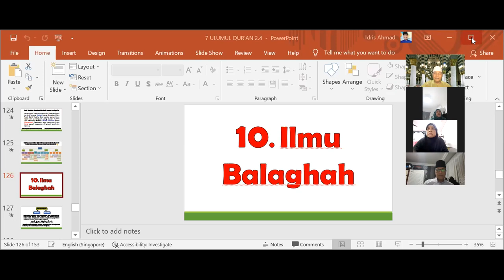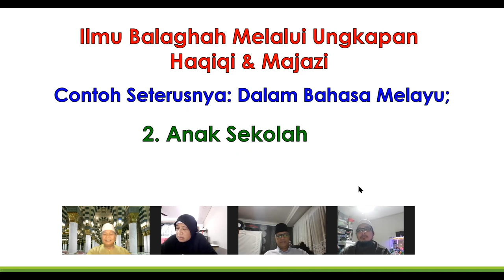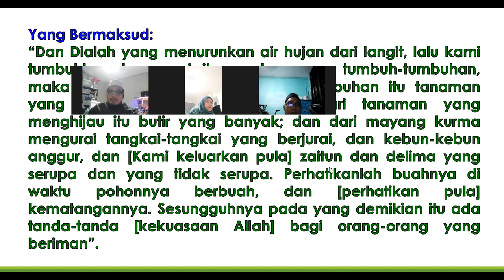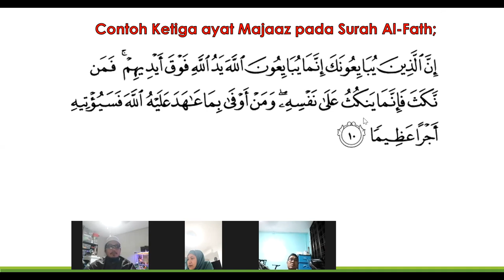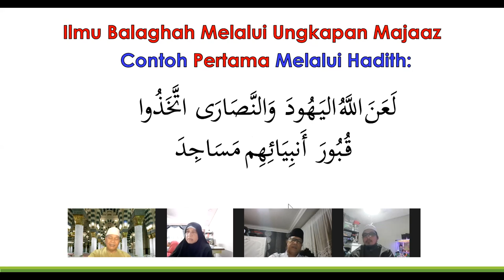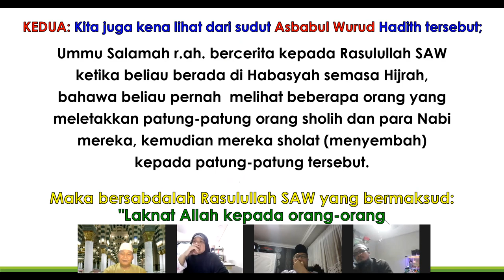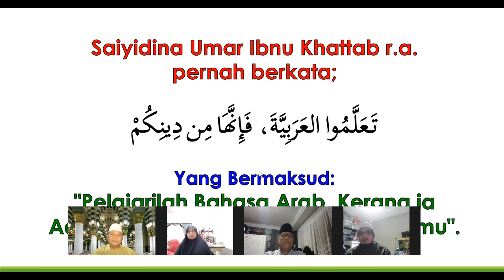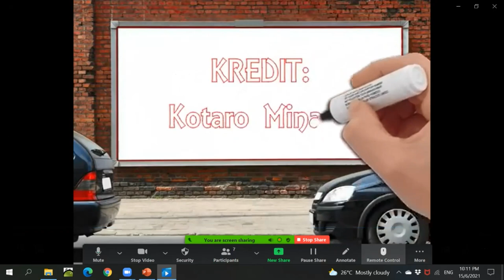Ilmu Balaghah Oleh UIA.